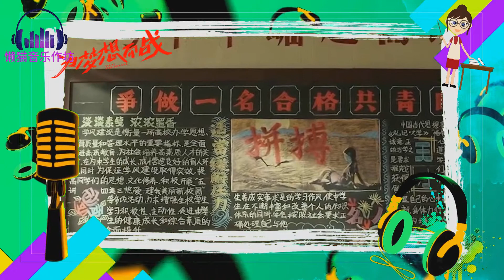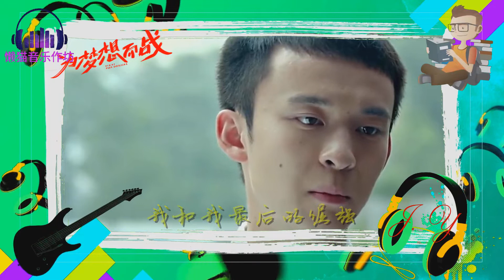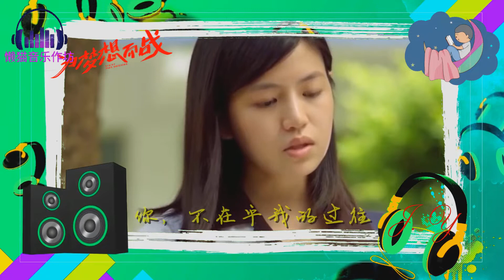阿信原创作品五月天励志歌曲《倔强》努力到无能为力，拼搏到感动自己，祝愿高考学子追逐梦想成功